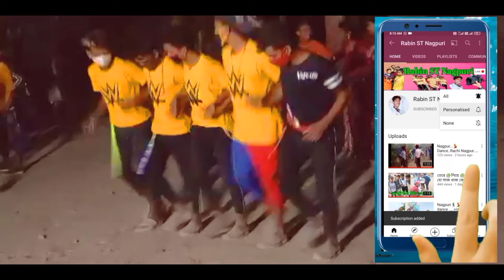new Nagpuri video2021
Janu meri jaaneman Bachpan Ka Pyar Tujhe Nagpuri video